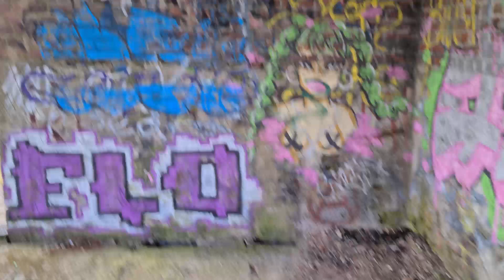K's Graffiti Photos 1 - Quick Bits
GRAFFITI